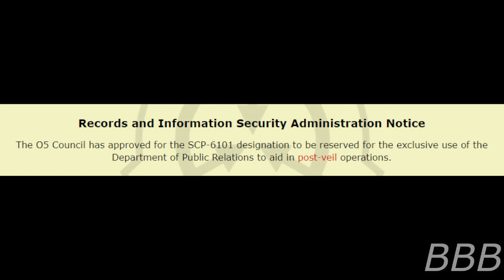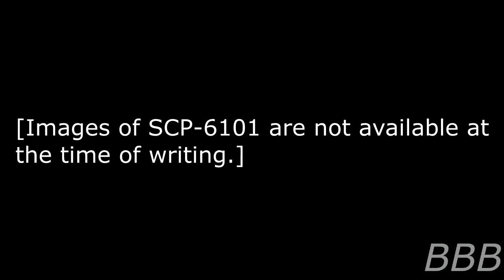SCP 6101 The Most Powerful SCP| Broken Masquerade SCP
SCP-6101 is Ethan Prosper, a nine-year old child who, along with his dog Heidi, is the most powerful SCP in the Broken Masquerade canon.

If you're familiar with the Broken Masquerade canon, then you know this is [REDACTED]